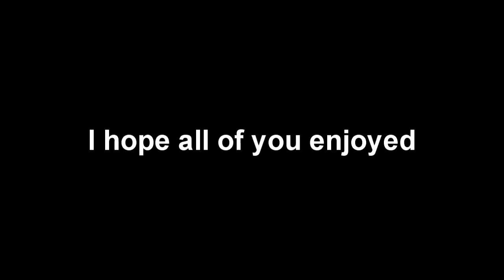Kaos PzYcho I Old School